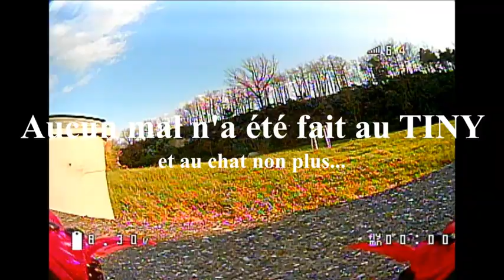Tinyhawk VS Cat II DVR EV300o II FPV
Le chat est habitué au drone tout comme le chien...aucun mal ne lui a été fait.